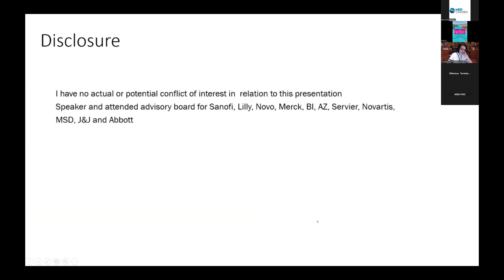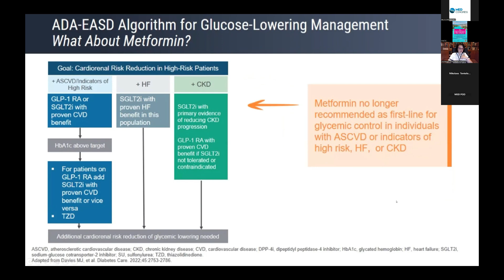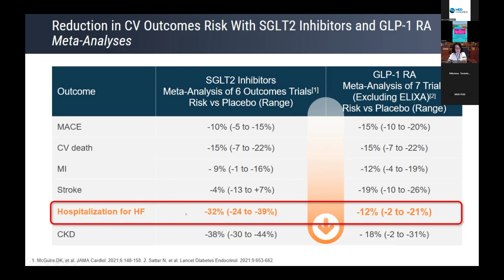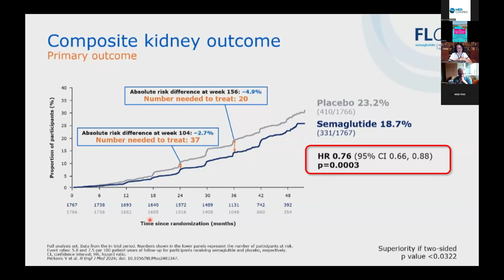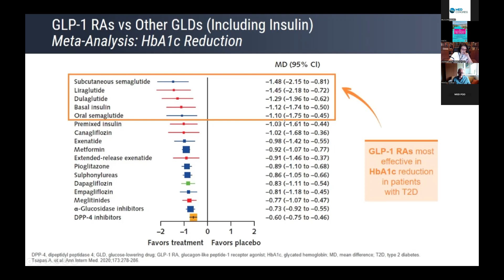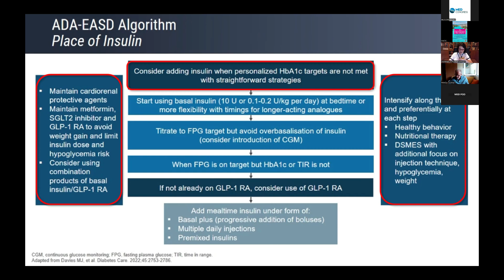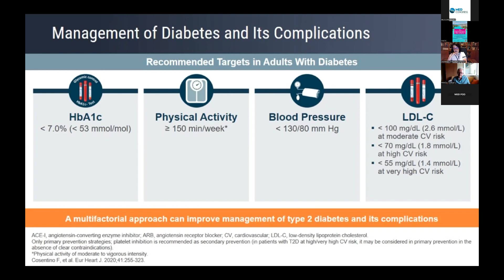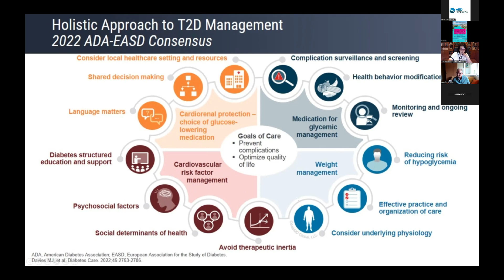Papazafeiropoulou A.: T2DM Guidelines in 2024